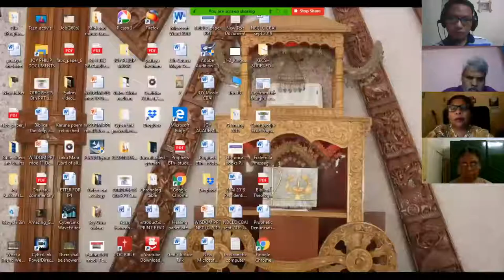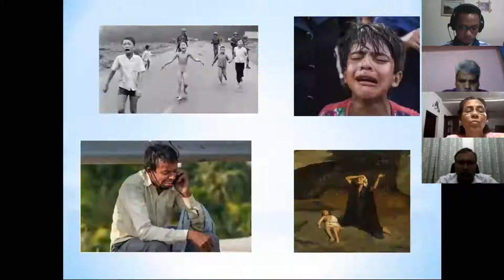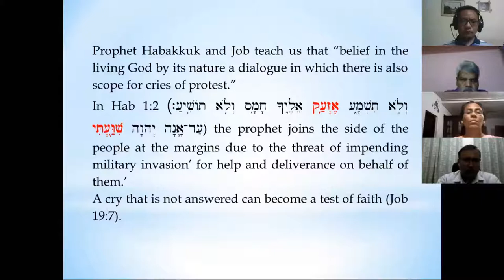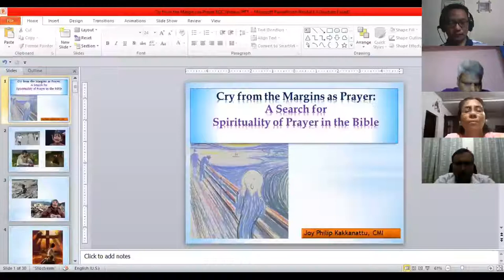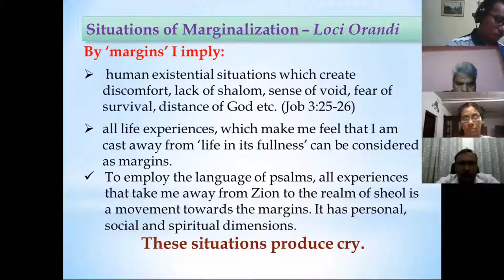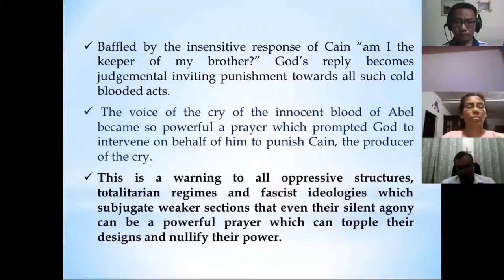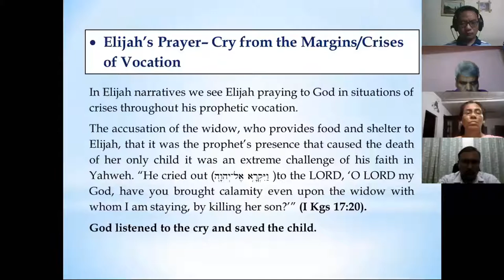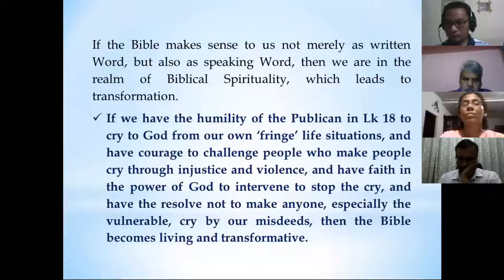5th Zoom Seminar 21052020